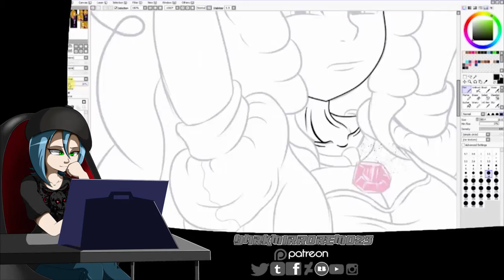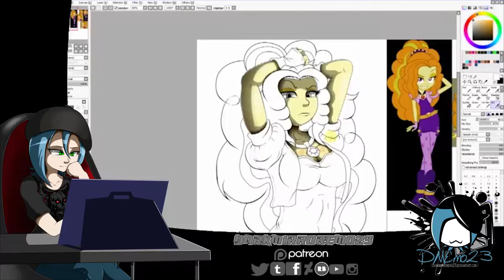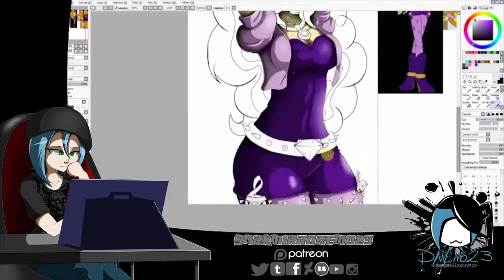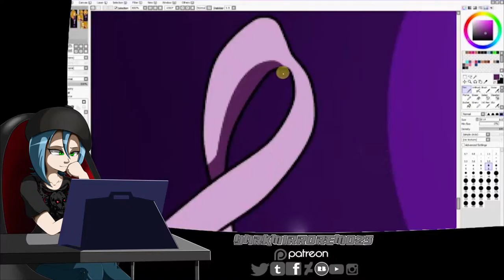[Speed Paint] Equestria Girls - Adagio Dazzle